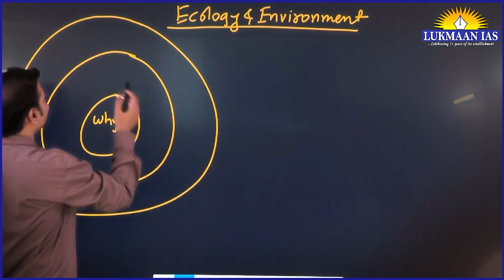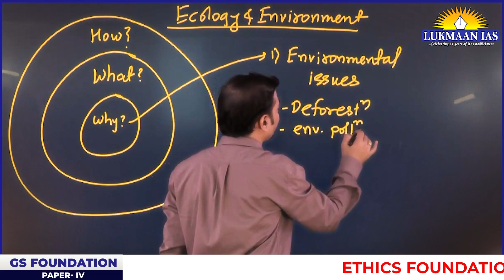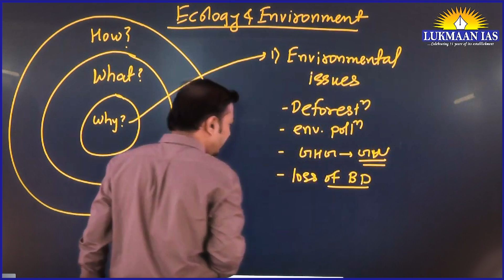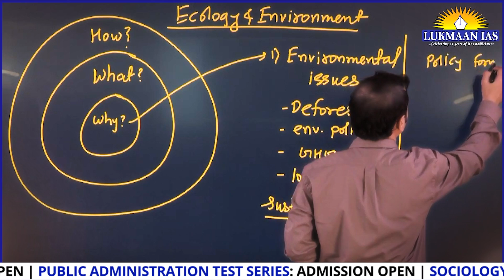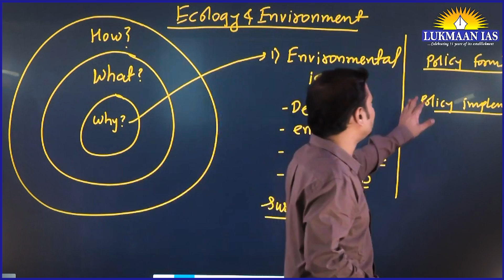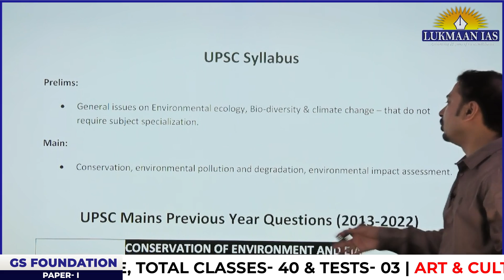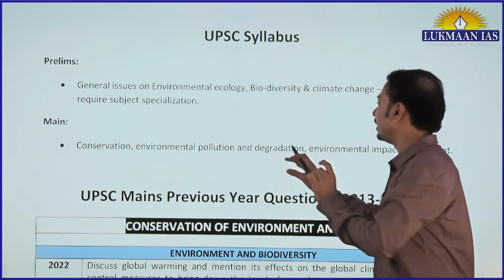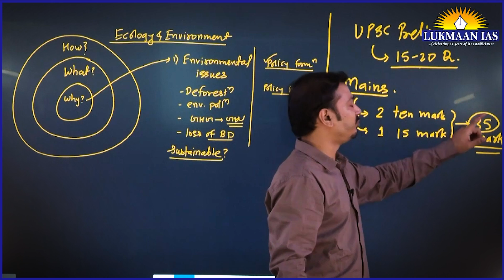Lecture- 2 | Why UPSC has added Environment Section? | By Laxmikant Jaybhaye - Lukmaan IAS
We bring to you:

1. WSDP (Writing Skill Development Program): Link for important articles, important quotes of the day, GS/essay/ethics mains-based questions for daily writing practice compiled from newspapers/blogs/websites/online news media like the Print, the Quint and the Wire.
2. Daily writing practice: Every day one question for GS, ethics, optional subjects and their model answers.
3. S Ansari and the Lukmaan team guiding on how to write good answers?
4. Detailed analysis of civil services examination based on the last five years' reports of the UPSC.
5. A separate forum for debate of optional subjects: how to opt for the optional subjects?
6. PT MCQ and their answers & explanations
7. Weekly Current Affairs
8. ED (Editorial Discussion) classes notes: The best substitute for current developments
9. Miscellaneous type of information/reports like the Economic Survey etc.

Increase your level of knowledge with our:

 👉UPSC PYQs Discussion: shorturl.at/bvATW
👉Toppers' Talk: shorturl.at/kxS23